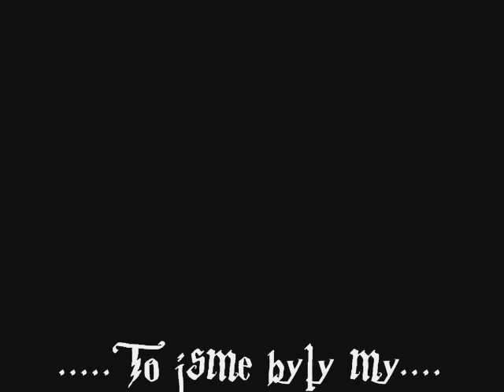Best Friends and Bill, Tom Kaulitz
Mám tě moc ráda Ajiku ot bys měla vědět.